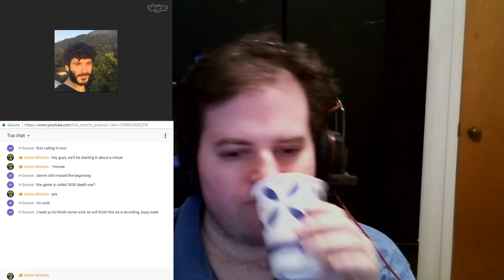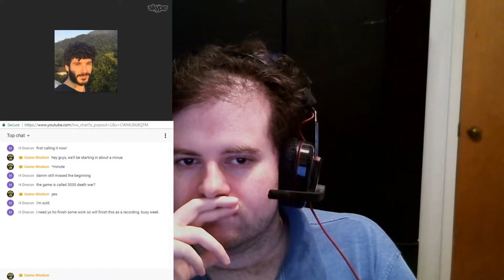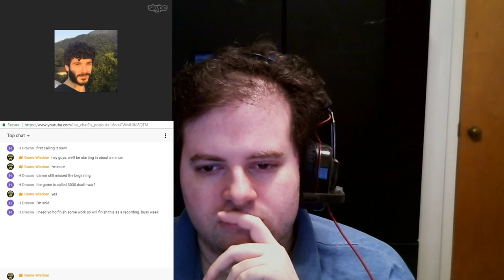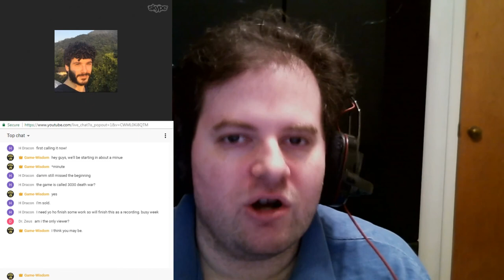10 Years of Game Development With Crunchy Leaf Games -- Perceptive Podcast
For this cast, I spoke with game developer Max Dohme from Crunchy Leaf Games to talk about the development of 3030 Deathwar Redux. We discuss how the game was originally designed, and how the development is now over 10 years long.

If you like talking about game design and industry topics, basic access is now available for our discord channel

SCHEDULE:

Nightly at 10 est I have my regular streaming of a video game. Saturday nights we do our grab bag stream where I'll play games voted on by the fans. At Noon est on most days, there will be a vlog video. Either a Critical Thought, Industry Insight or update to the channel. Around 6:00 PM est, a video looking at a video game. Either part of a let's play, or a spotlight on a game.